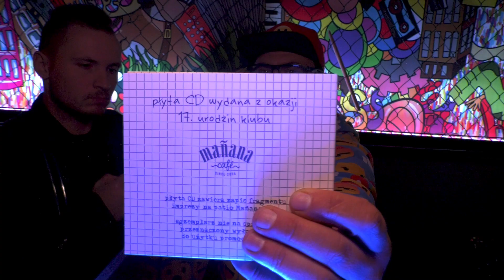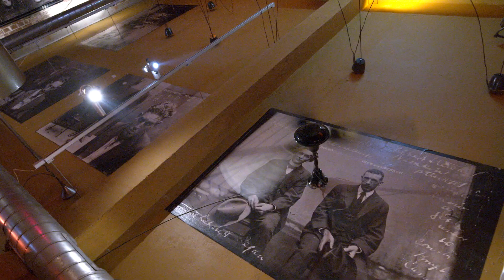17 Urodziny Mañana Cafe i Koncert Leszka Możdżera- ACID TV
Realizacja: Dvj Mniamos-ACID TV
 - Kamery: Dvj Mniamos,
Florian Filip Grzelak.
2 października 2021.
Koncert Leszka Możdżera i 17 Urodziny Mañana Cafe we Wrocławiu